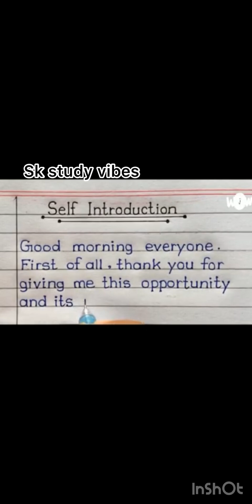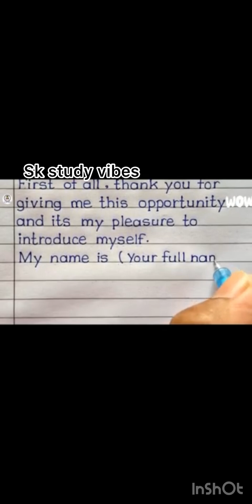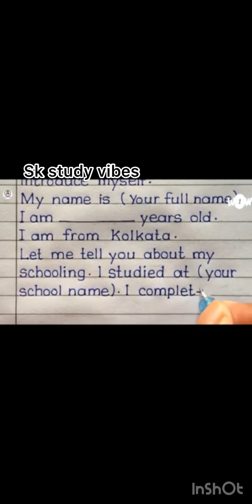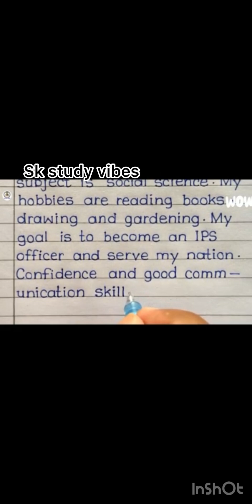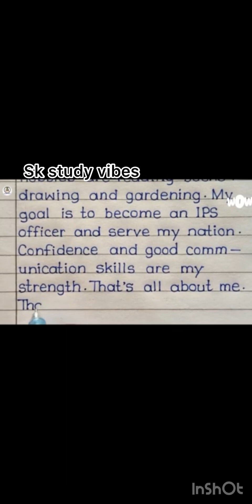How To Introduce Yourself In College/School || Self Introduction || English Writing